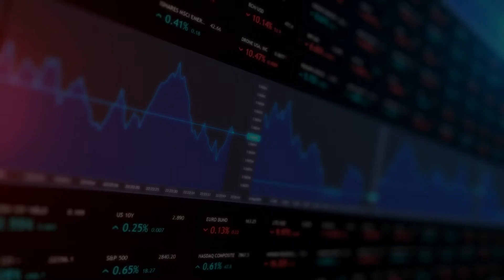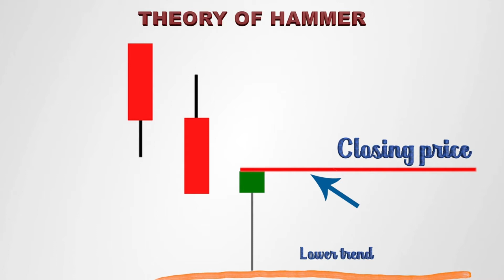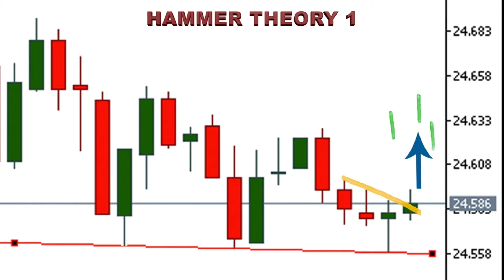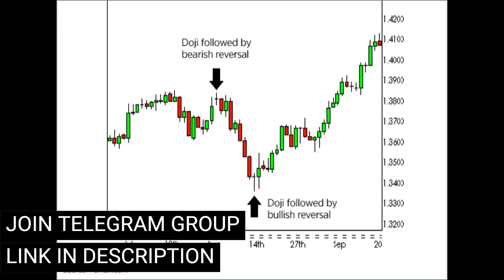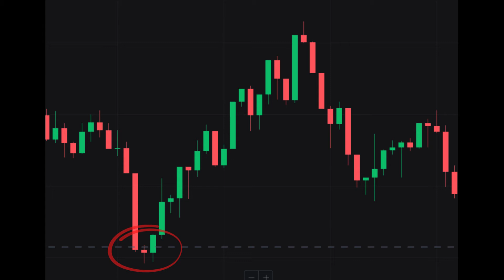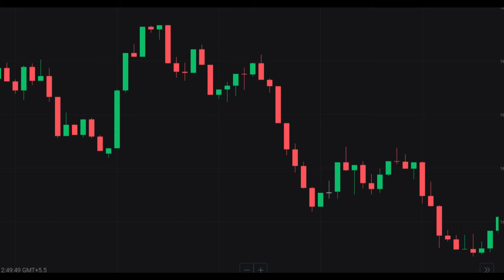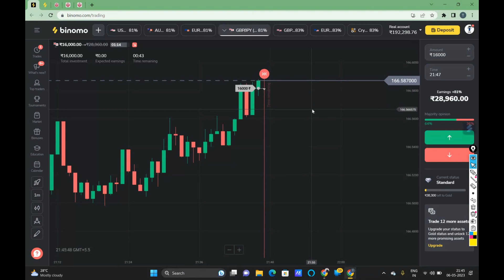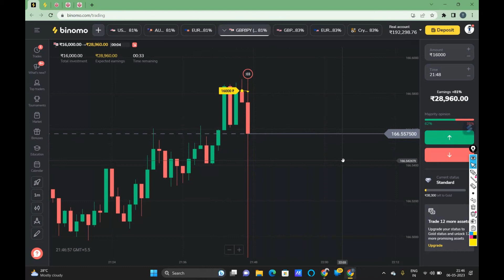All Platforms Candle Stick Psychology / Full Explanation in Hindi / LIVE TRADE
| Binomo Trade | Binomo Trade Best Winning strategy 2023 for beginners | Binomo Best Winning Strategy 2023 | Binomo Tricks To Win | Binomo Winning Strategy | Binomo Trading

binomo app
binomo app se paise kaise kamaye
binomo trading
binomo strategy
binomo trading tricks
binomo withdrawal
100% winning strategy
100% binomo winning strategy
binomo big trades
Binary options best indicator